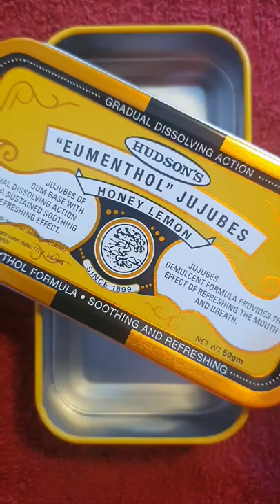My Hiking Emergency Kit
Here's a sample of some of the items I carry in my hiking emergency kit. I take it on all my solo hikes and walks. Lightweight and it's good to know I have a few supplies to see me along the way.

Metal container (10 cm x 5.5 cm x 2.5 cm)
Mosquito Repellent Patches
Sticking Plaster
Cash
Paper Clips
Sewing Kit
Ball Point Pen
Scissors
Craft Blade
Microcord
Needle
Mini Screwdriver (for spectacles)
Paracetamol/Ibuprofen
Toothpicks
High Pitch Whistle
Safety Pin
Ziplock Bag (not in video)

I appreciate your support and encouragement very much.

¡Buen Camino!
I’ll see you down the road!